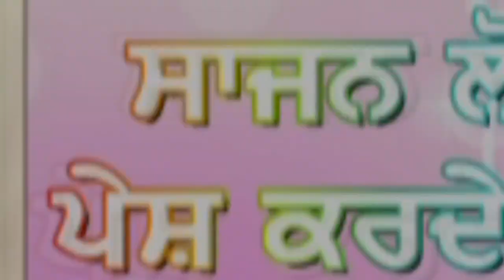ਰਹਿਣੀ ਸਦਾ ਬਹਾਰ ਨਹੀ ਕਵੀਸਰੀ ਜੱਥਾ ਭਾਈ ਗਰੇਵਾਲ ਸਵ:ਗਿਆਨੀ ਗੁਰਨਾਮ ਸਿੰਘ ਬਰਾੜ ਦੀ ਪੰਜਵੀ ਬਰਸੀ ਤੇ ਸਮਰਪਿਤ ਕਵੀਸਰੀ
Kvishri De Baba Bohad Gani Gurnam Singh Ji Brar Ohna Di Panjvi Barshi Nu Smarpit Eh Kvishri Kvishri Jatha Grewal & Sathi Sukhraj Singh Maliana Sathi Parmjit Singh Lopon Sathi Kulwinder Singh Dewana
Eh Kvishri Gani Gurnam Singh Ji Nu Smarpit Ohna Di Ajj Barshi Te Ohna De Chon Walea Lai Apohd Kar Rahe Han Ajj To Punj Sall Philan Oh Es SansarTo Ohla Kar Gay Sanh Ajj Ohna De Aneka Sgird ohna Dean Likhyan kvita Boll Rahe Han Ohna Cho Ek Sukhraj Singh Malian V Ohna De shgird A Jo Same Same Te Ohna Dean Likhyan Kvita Gonde Rahnde Han Ohna De nall Bhai Grewal Ji V LictcharKarde Rahe Han Ajj Ohna Nu smarpit Eh Kvishri Sangt De Bhte Kar Rahe Han
Das Sajan LOpon
Hor V Kvishri Kirtan Katha Parsang Itihas Tuhade Agy Pesh Karde Rahnan Gay
Dhan vad ji